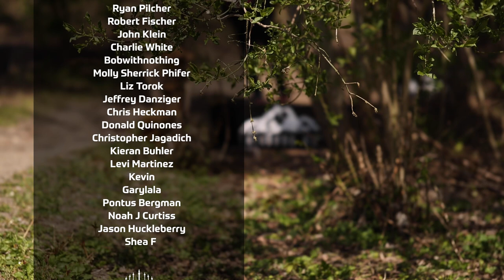2023 Skåne Open Presented By Lone Star Discs | R2, B9 LEAD | Swärd, Möllestam, Gehrisch, Axelsson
Welcome to the first event of the 2023 Swedish Disc Golf Pro Tour. We are at the Bulltofta disc golf course in Malmö, Sweden. This is event number 1 of 7 in the SDGPT series. Thanks to Heatland Discgolf for filming this event.

Round 2 Lead Card:
Anders Swärd
Colin Möllestam
Johan Gehrisch
Linus Axelsson

Commentary by:
Andrew Fish & Max Regitnig

Photos by: Marcus Lindberg

SUPPORT GATEKEEPER
Head over to our personal store!